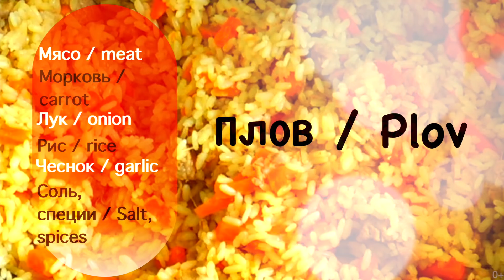Плов / Pilaf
Видео для детей
Рецепт приготовления настоящего плова.
Плов - это традиционное узбекское блюдо, которое сможет приготовить даже ребенок (под контролем старших)
Для приготовления вам понадобится:
мясо (телятина / говядина / баранина) - 600-800 гр.
Лук - 1 средняя луковица
Морковь столько же, сколько и мяса (визуальное соотношение)
Рис пропаренный - 600 гр.
Масло подсолнечное для обжарки мяса и овощей
Соль со специями по вкусу
Пошаговый рецепт приготовления вкуснейшего плова Вы увидите в видео.